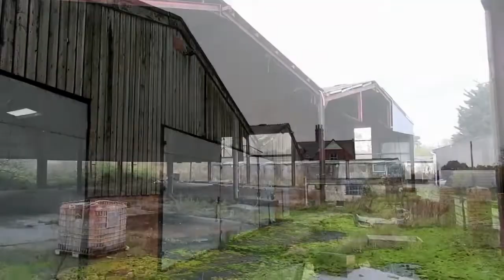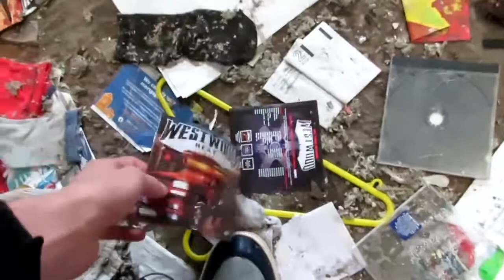ABANDONED ¦ MANOR HOUSE & FARM YARD ¦ 2020